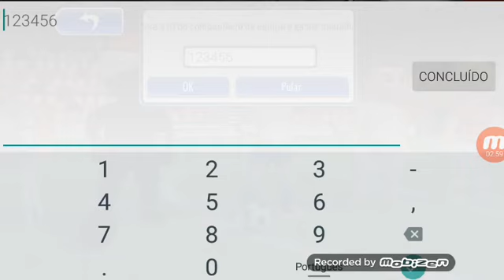Perfect Kick aqui no canal 1/3